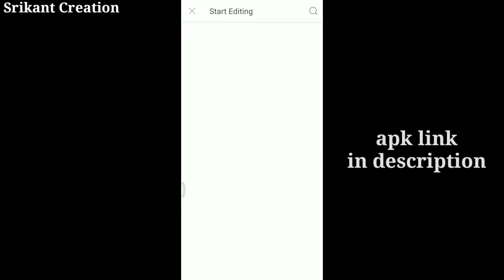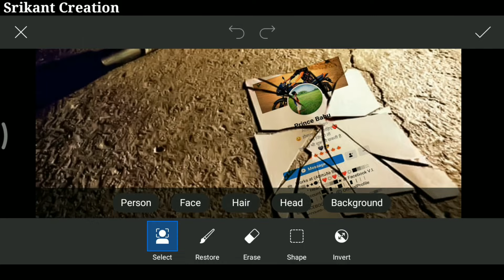Broken Facebook Profile Screenshot Editing. Picsart Facebook Profile Screenshot Editing Tutorial.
We are back with another video guys. So guys in this video you will learn Broken Facebook Profile Screenshot photo Editing in picsart. Facebook Profile viral photo editing in easy steps in picsart app in your Android phone.
I hope I can bring a smile in your face 😊😇
It's look really nice.

🔴 Useful links:-

3d editing
Dual tone photo editing
concept editing
How to Edt like Vijay Mahar
Vijay Mahar photo editing
cb editing
face editing
occasional editing
background change
Picsart Editing
Photo Editing
Photo Editing
PicsArt New style Photo Editing
new editing
picsart editing
lightroom editing
snapseed editing
easy steps editing tutorial
sony jackson editing
photoshop editing
vijay mahar editing by picsart
Portrait photo editing
classic photo editing
picsart photo editing tutorial in hindi
easy steps for portrait editing